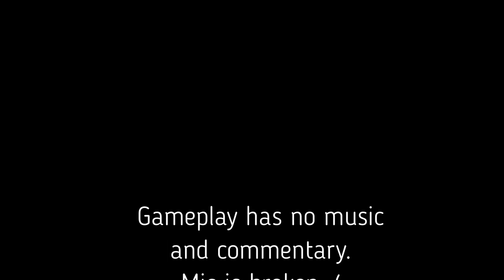😝 New Season 1980 😝| New Star GP Part 1 - Early access | Game Preview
ABOUT THIS GAME:

NEW STAR GP is the arcade racing game where every decision counts - on and off the track! You take control of your own motorsport team, guide your team’s technological development, plan your race strategy, take the wheel, and drive to victory! With a simple but deep gameplay experience and appealing retro visuals, NEW STAR GP puts you in the driving seat for every twist and turn as you manage and race your team through decades of racing, from the 1980s all the way to the present day!

STUNNING RETRO VISUALS
Beautifully rendered retro looks and a driving retro soundtrack that bring back fond memories of the iconic racing games of the 1990s.

CHOOSE YOUR RACE STRATEGY!
A pick-up-and-play arcade driving experience that has more depth than you think. While anyone can take the wheel and have success, those who want to truly master the game will want to make use of tyre choice and wear, component reliability, slipstreaming opponents, fuel load, and even pit strategy. Anything can happen in races, from catastrophic component failures and dynamic weather changes, to tyre blowouts and multi-car pileups.

START YOUR CAREER IN THE 80s
Compete in GPs, Elimination Races, Time Trials, Checkpoint Races, and one-on-one Rival Races. In between events, choose how to upgrade your car, or which staff perks to equip: from sponsored car components to faster pit stops. When you’ve won a season, progress to the next decade of racing and face a new set of opponents and challenges in a brand new car!

RACE ICONIC LOCATIONS AROUND THE WORLD!
Race a myriad of events across the decades at some of the most iconic racing locations around the world. Earn rewards for setting personal bests!

CHALLENGE YOUR FRIENDS IN SPLIT-SCREEN MULTIPLAYER!
Enjoy the game with your friends with a fun split-screen social multiplayer mode. Play with 2, 3, or 4 players, choose your car, driver, handicap, and play mode, and any of the tracks to compete on. Points carry over from event to event, so it’s as easy to play one race as it is to play a whole season of racing together.

2023 New Star Games Ltd.; 2023 Five Aces Publishing Ltd.